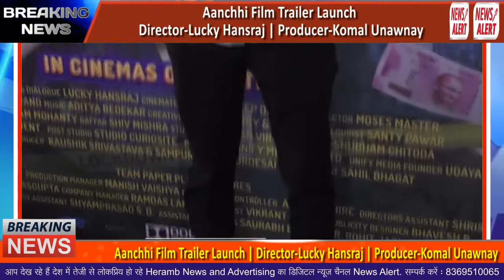Aanchhi Film Trailer Launch | Director-Lucky Hansraj | Producer Komal Unawnay | Sunita Rajwar